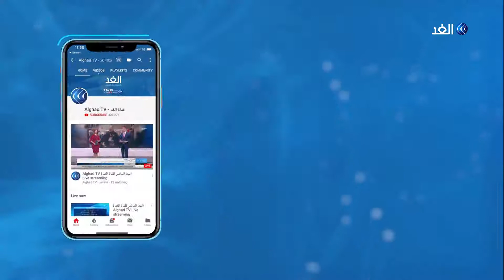مراسل الغد: خروج مرشح جديد من سباق انتخابات المحافظين وجونسون في الصدارة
في لندن يجري حزب المحافظين البريطاني تصويتا ثالثا لاختيار زعيم جديد للحزب والذي سيخلف رئيسة الوزراء المستقيلة تيريزا ماي. ويجرى الاقتراع بين خمسة مرشحين وذلك عقب تقدم وزير الخارجية السابق بوريس_جونسون خلال الاقتراع الثاني بحصوله على 126 صوتا، متقدما بفارق كبير عن وزير الخارجية جيرمي هنت الذي حل ثانيا بـ 46 صوتا. وسيتم استبعاد المرشح الذي يحصل اليوم على أقل عدد من الأصوات، على أن يتم غدا إجراء تصويتين آخرين لتقتصر المنافسة على مرشحين فقط لإجراء تصويت بريدي بين أعضاء الحزب الـ160 ألف... المزيد من التفاصيل يتحدث مراسل الغد عمر شاكر، مع أحمد بصيلة، عبر الفقرة الإخبارية.